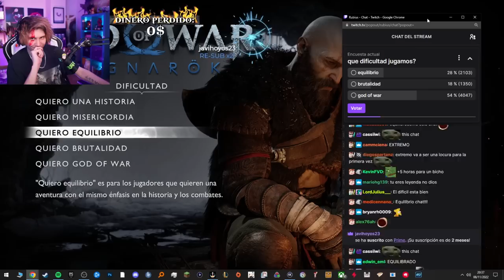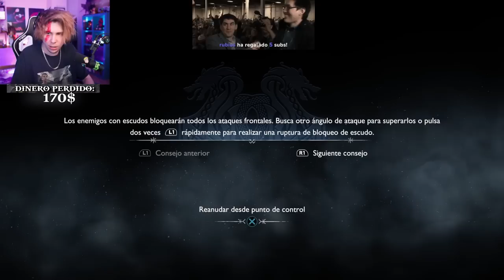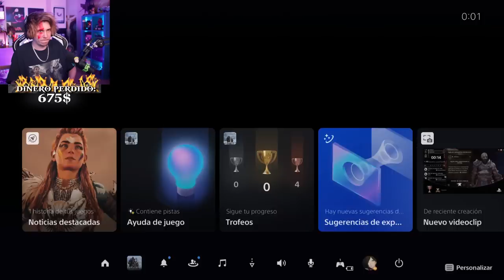Rubius juega a God of War Ragnarök (Parte 1) (Proxima cap en spa)